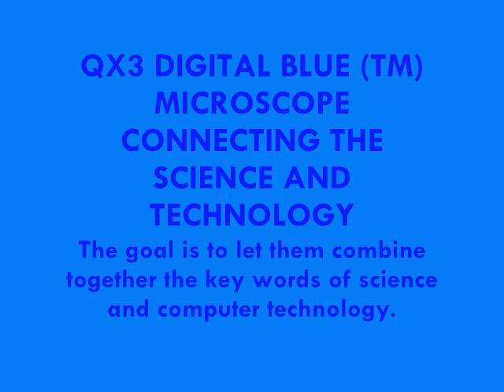Mathew Choy's work on QX3 Digital Blue Microscope and Max Count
Max Count: learn about the spreadsheet; columns, rows and cells.
QX3 Digital Blue Microscope: view specimens, magnify the object, manipulate the new found images on the computer and do experiment with the artistic creation with animated movie maker.